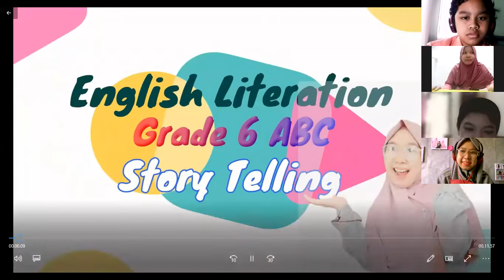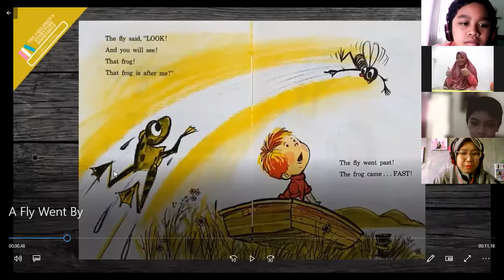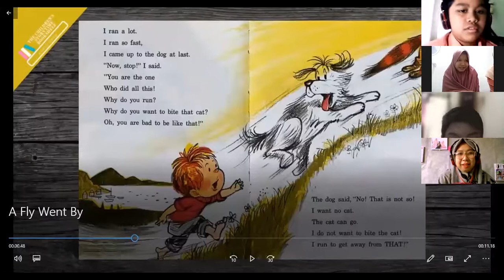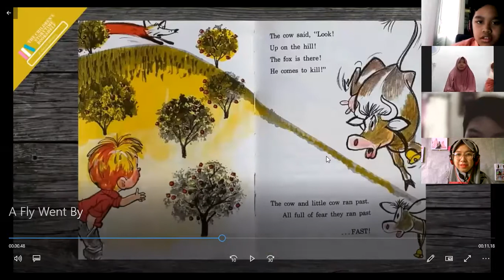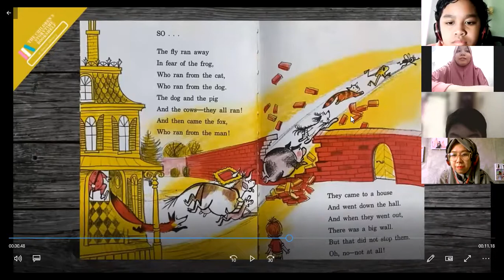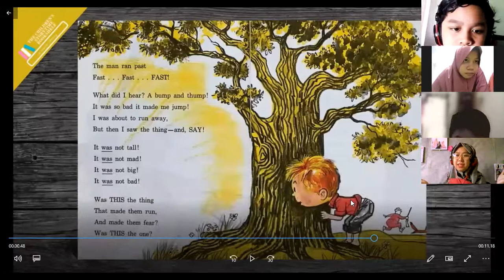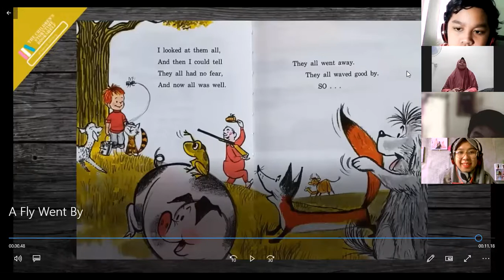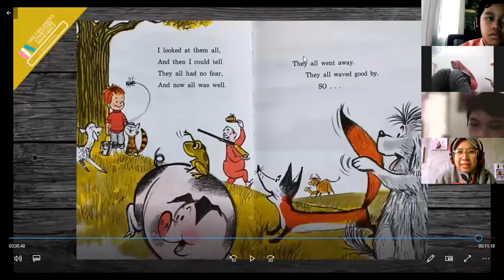English Literation in the morning talk - A Fly Went By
Thanks to Rizqi, Ael and Hanun for your performanced this morning.
Retelling the story "A Fly Went By".